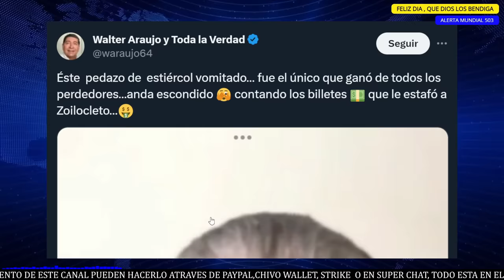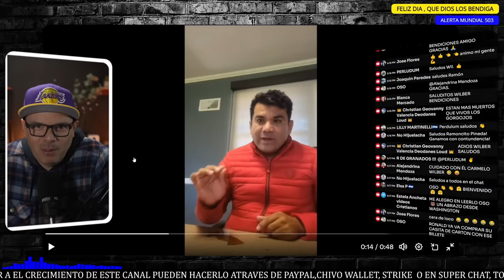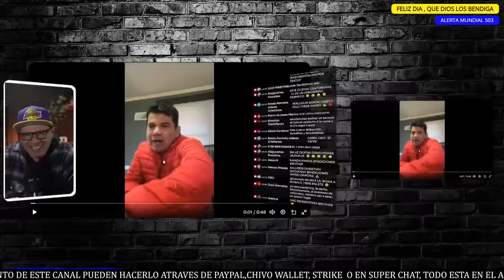POLIC14 DEJO AGUEVADO AL CHINO, SE LO PEDIA A LA FUERZA.